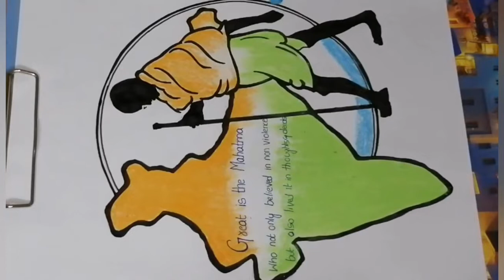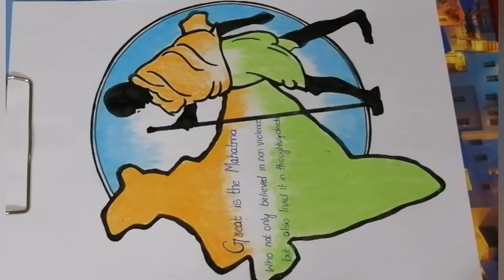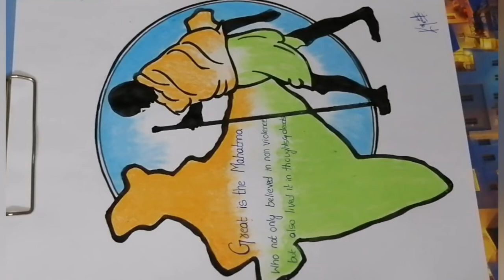Poster Making On Gandhi Jayanti | Mahatma Gandhi Sketch Easy | Gandhi Jayanti Par Painting